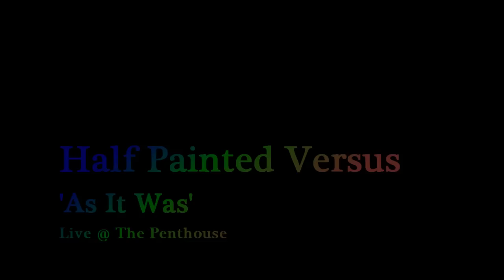Half Painted Versus - As It Was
As it was, an original song by Half Painted Versus, inspired by the woes of love, life, people and places. Suprisingly recorded without a rather fetching red beret at the Penthouse in Banbury. Big thanks to the boys at FreshFX for their recording skills and they're exeptional hospitality.

Enjoy this song and watch out for more uploads coming soon.

And keep your eye out for gigs coming to a living room near you,

Peas